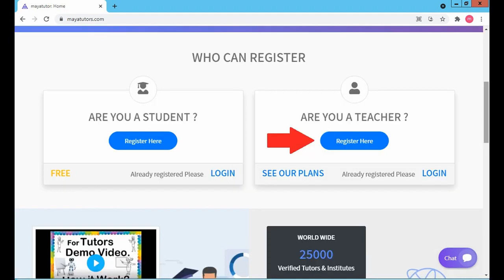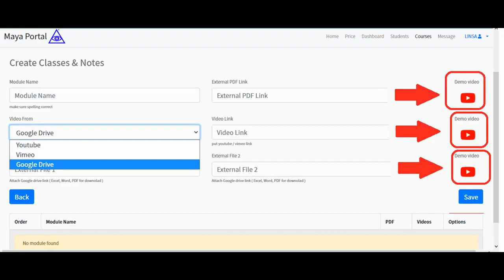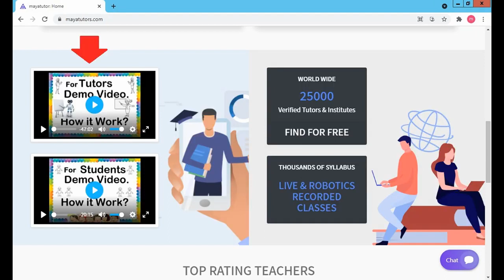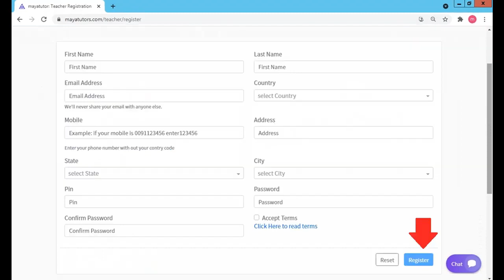MAYA TUTORS , Best Online Tuition Website, Best Online Class Website in Camarines Norte